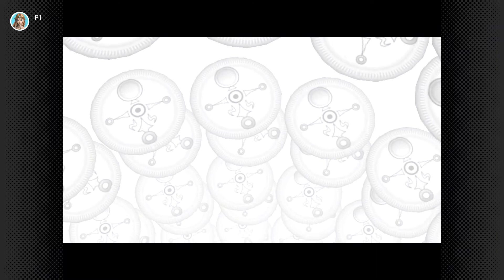The Legend of Zelda Majora's Mask - Nintendo Switch - Part 41 - Stone Tower Temple Full Walkthrough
Hello, everyone!
This was my first playthrough and my 2nd Legend of Zelda game I've played from the franchise. Please forgive me for my dumb moments throughout my playthrough.